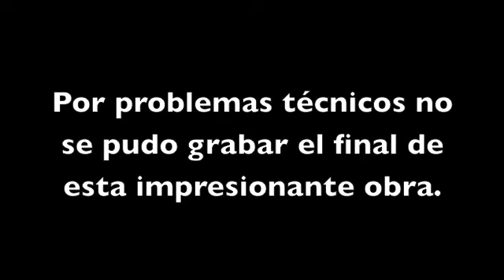"Vientos del Pueblo" Homenaje a Miguel Hernández. 9ª Parte Final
Casino de la exposición, Sevilla. 8 de enero de 2011

Asunción Demartos
Baile

Nieves Peña
Recitado

Kino Maján
Voz y guitarra

Joaquín Calderón
Violín